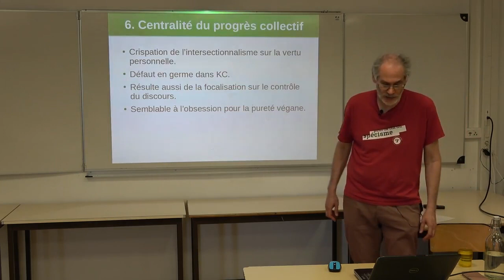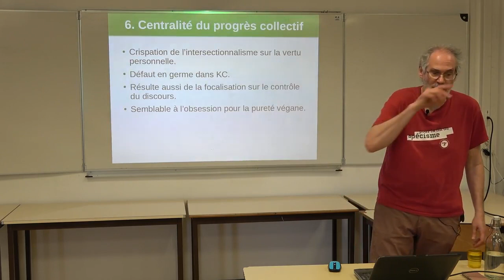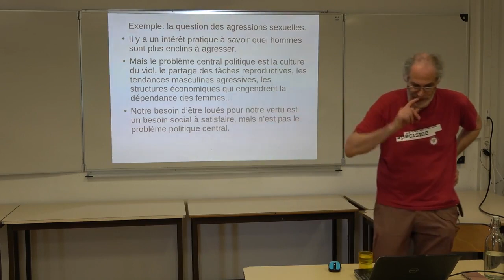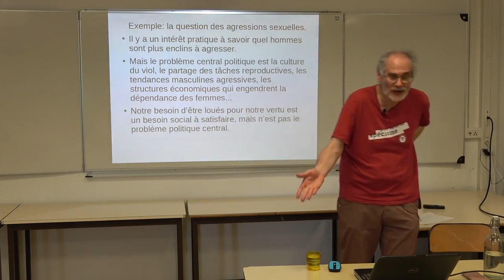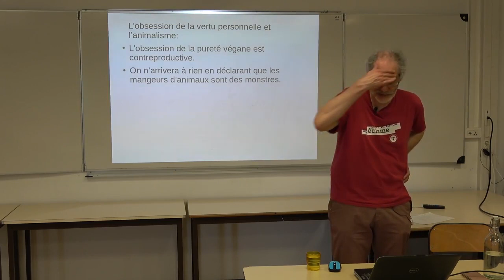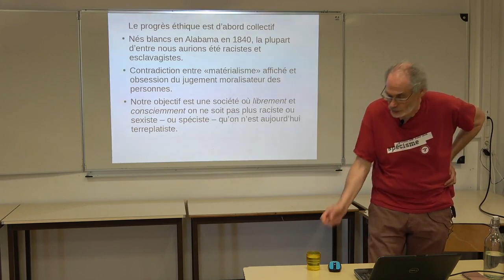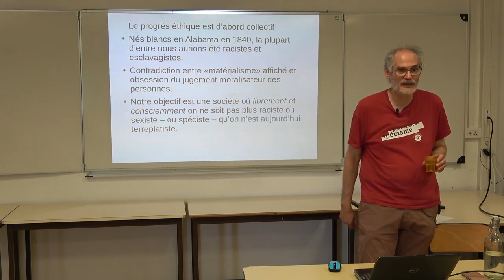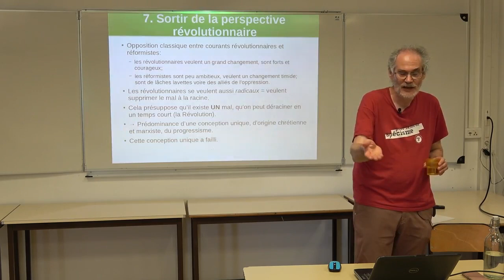La centralité du progrès collectif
Les luttes d'émancipation ont tendance à se replier sur la promotion de la vertu personnelle – le véganisme, la pureté antisexiste ou antiraciste. Or le progrès éthique est d'abord celui de la société, et c'est ce progrès, et non notre pureté, qui doit être notre objectif.